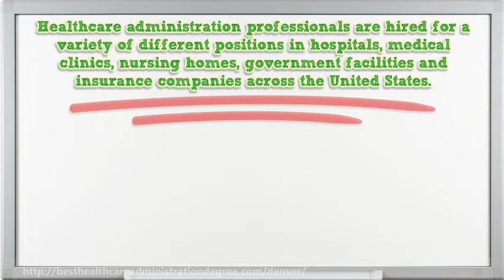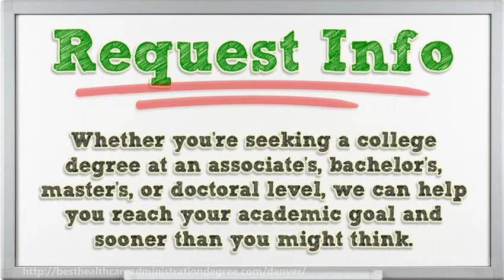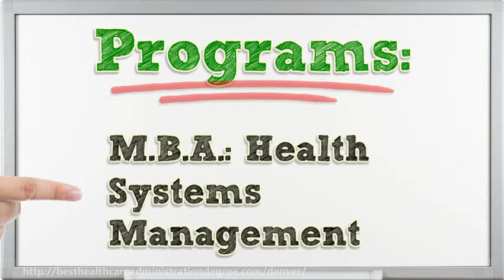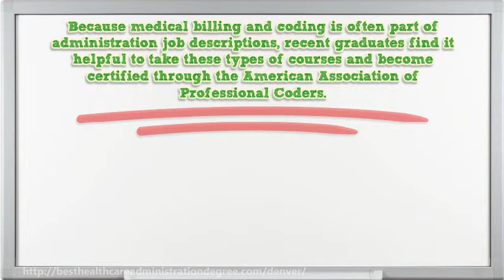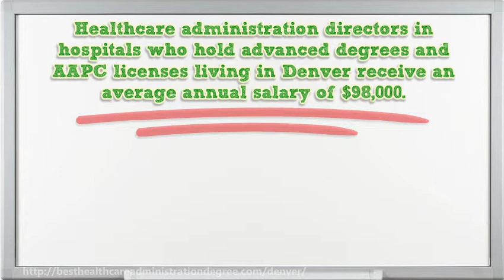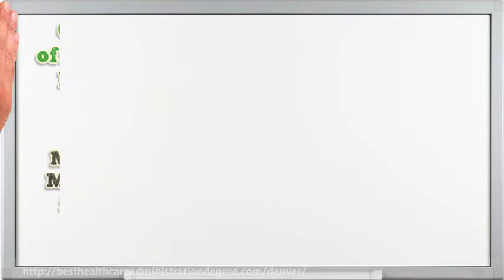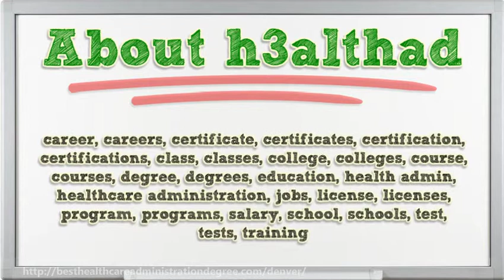Healthcare Administration Degree in Denver CO